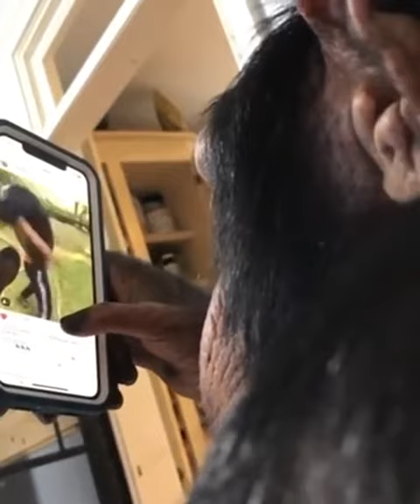Chimpanzee scrolling through a media page on phone#shorts#techsavvyape#chimponsocialmedia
Chimpanzee scrolling through a media page on phone